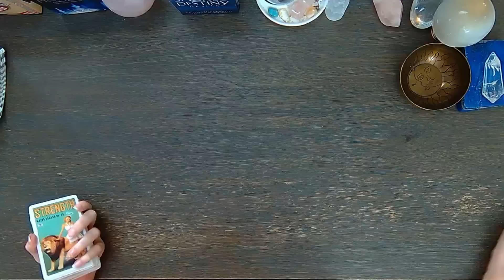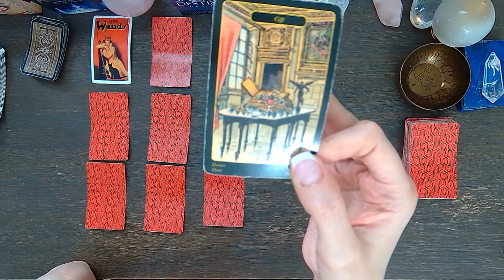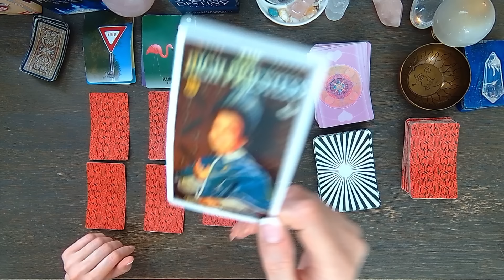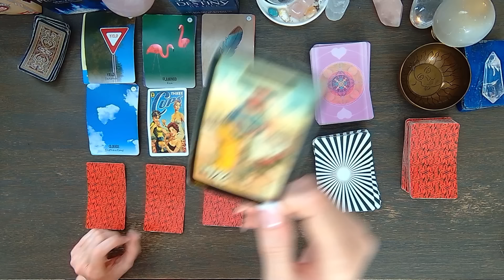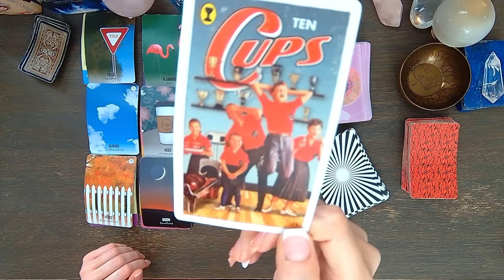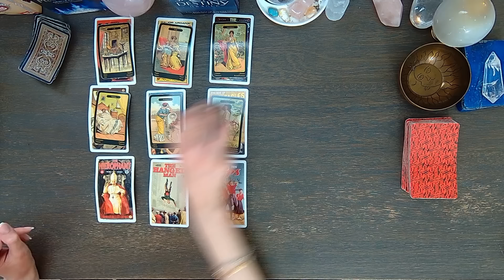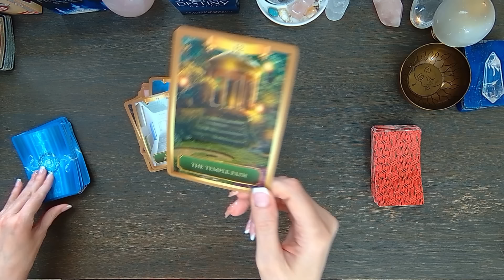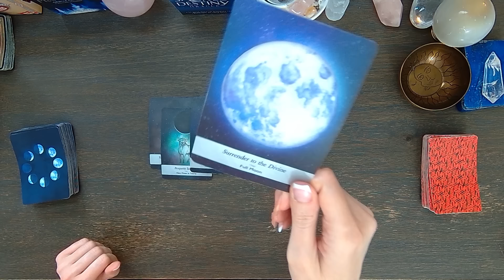GEMINI OMG! WHAAT THE HECK! SOMETHING YOU'VE BEEN PRAYING FOR IS COMING TRUE!